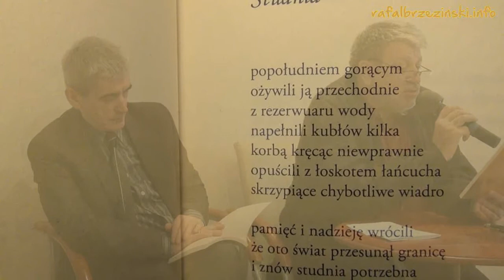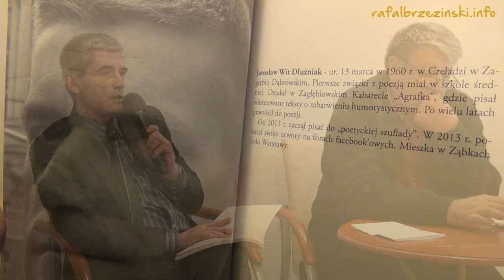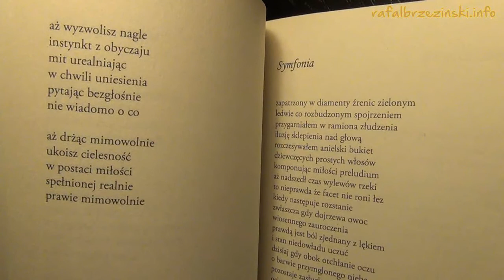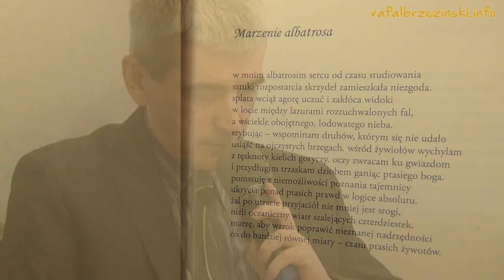Spotkanie z poezją Jarosława Wita Dłużniaka w Warszawie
Spotkanie z poezją Jarosława Wita Dłużniaka w Warszawie. Prowadzenie Ryszard Mierzejewski
realizacja: rafalbrzezinski.info